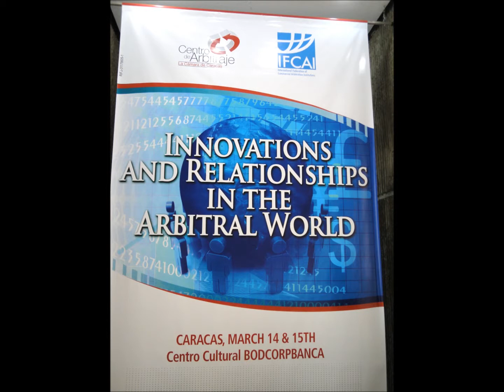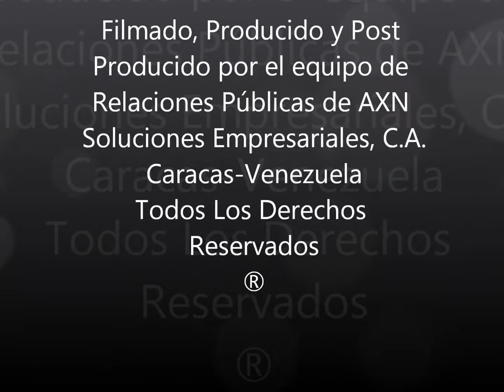GerenciaParaTodos.com RAFAEL NIEVES Interview Dr Jens Bredow SG DIS